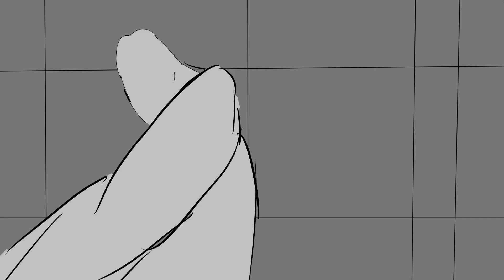punch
cant think of somehting to animate